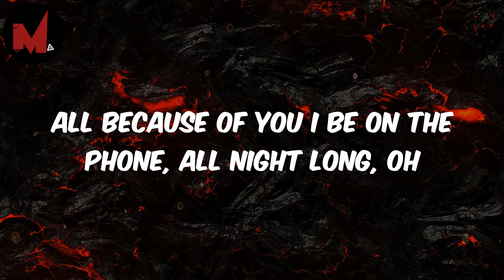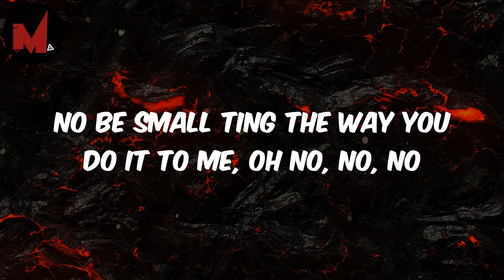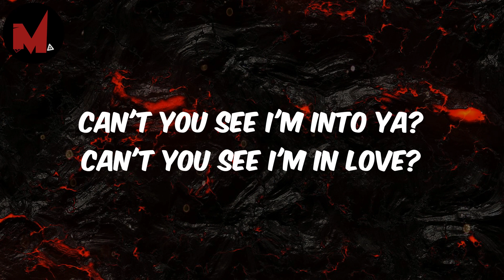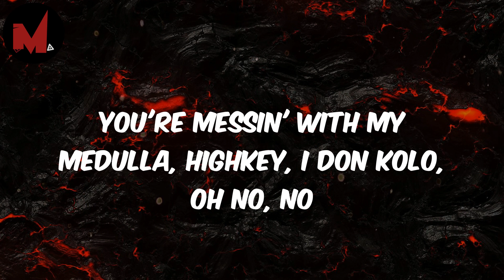CKay - Emiliana (Lyrics)